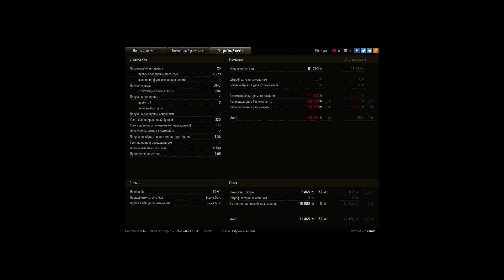МЕГА Т 54 !!! А вам слабо 7000 дамаги на Т 54 !!!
Игрок: xamic
МЕГА Т 54 !!! А вам слабо 7000 дамаги на Т 54 !!!?? А ?

МЕГА Т 54 !!! А вам слабо 7000 дамаги на Т 54 !!!?? А ? Затащил бой в гордом одиночестве !!))